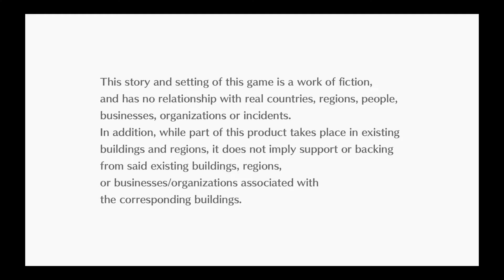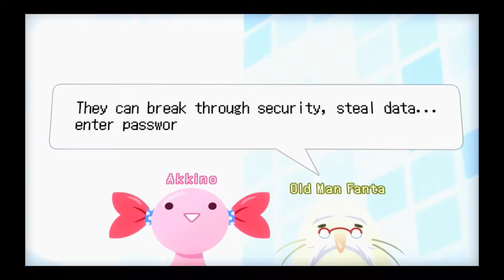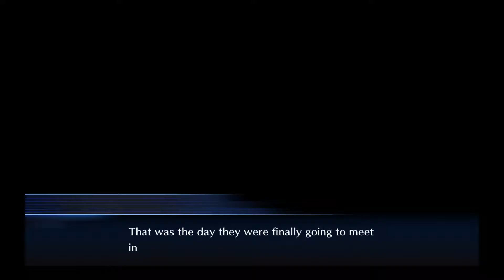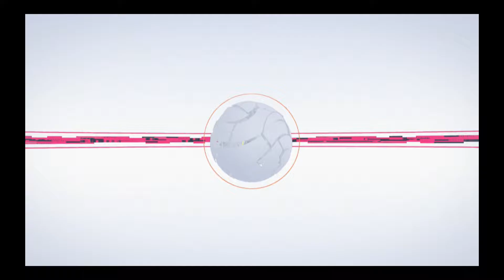Digimon Cyber Sleuth Prologue Part 1 Welcome To Eden